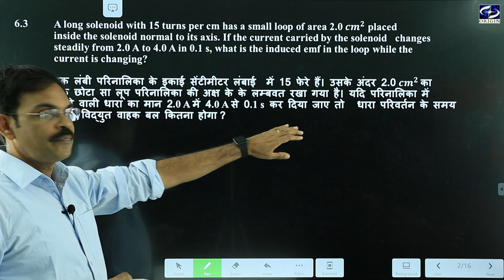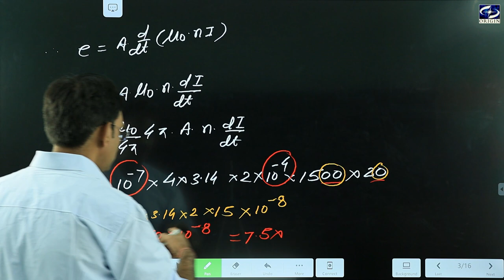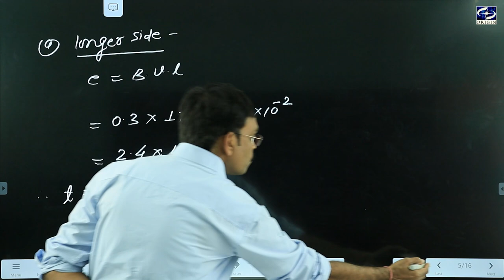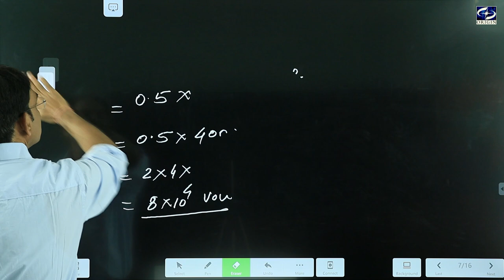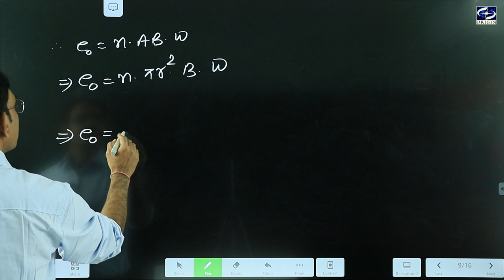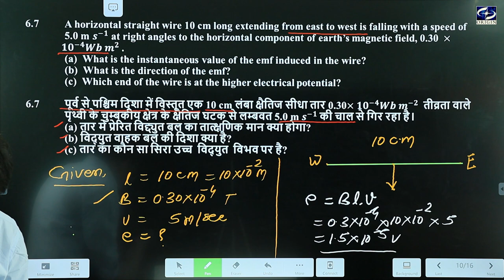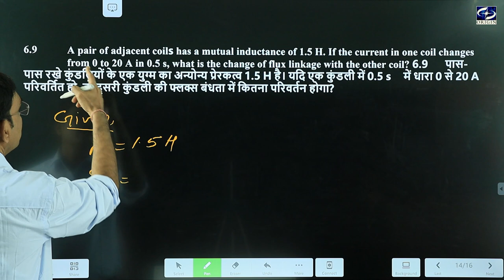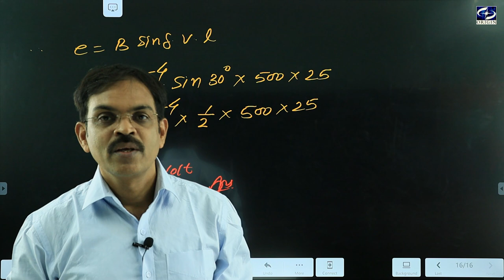Electromagnetic Induction विद्युत चुंबकीय प्रेरण ncert Chapter 6 numerical physics 12